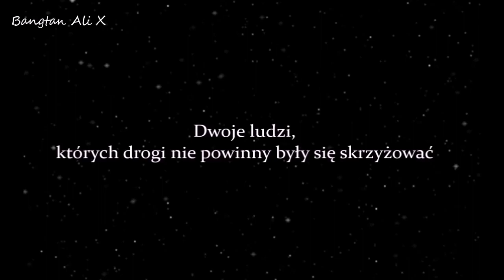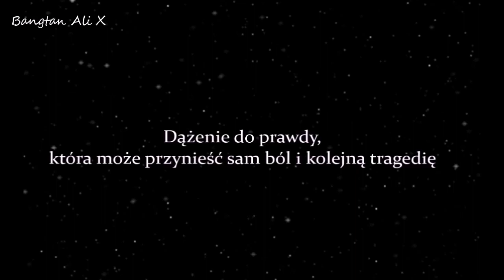V/Taehyung - Forbidden Love || Zapowiedź || BTS Imagine PL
Wróciłam pełna sił z nową historią, której chyba nie było jeszcze na YT. Jeśli jednak już była to poprawcie mnie !
Kłaniam się Wam nisko! Bardzo mocno Was kocham !

~~ Wasza Ai X